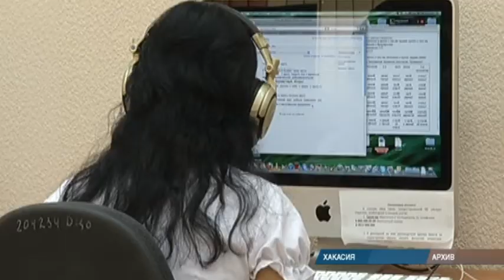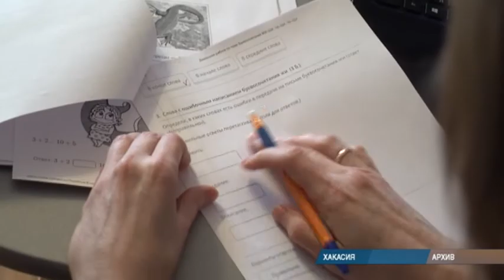Владимир Путин подписал закон об "удаленке"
Президент России Владимир Путин подписал федеральный закон об удаленной работе, который вводит само понятие "удаленки", а также регулирует отношения между сотрудниками и работодателями.